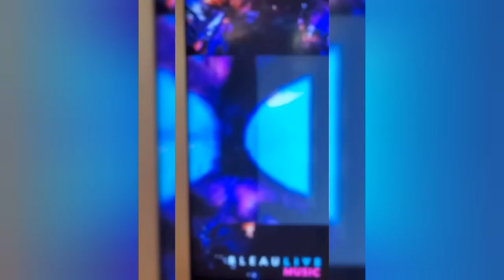Miami Beach Edition – Tech, Talks, and Tropical Delights 🎤🏝️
Ooh la la! Miami Beach! Fabulous networking and informative sessions at the fiipriority Miami Beach last week, Feb 22 and 23,2024.  Gotta say timing was great in Feb, perfect weather to go to Miami.🌤

Excellent speakers and conversations from large idea entreprenures to global CEO roundtable, politicians on US 2024 elections and celebrity views.  The video I posted shows more than I can say. It is the usuall FII excellence I expected.👏🏼👏🏼

Amazing intitiatives. Big ideas, opinions, tech forcast, AI was streamlined in most conversations on industry impacts. Lots of takeaways for sure.

Made new friends, connections. hugged with old🤗 Hosts were amazing, highend dining and entertainment. Forum venue was at the trendy feonaforum, an Argentinian inspiration, which provided for an excellent platform and floor design for social networking.💯  Had a wonderful time thank you fiipriority for the invite.🙏🏼

Stayed at elegant nobu miami beach initially and moved next door for my R&R at the "see-and-be-seen"  historically and architecturally famous hotels in Miami Beach Fountainbleue,  0oh la la! -😯 listening to Latiin beats including djkhalid who performed on Friday night at the famous liv on-sight night club, impressively one of the 5th in the nation. Home to many legends incuding Frank Senatra whose large picture one can't miss all over the hallways. Lots of wows!😃

My recovery included morning circut training, beach walks, river cruises, relaxing under the warm sun and great Mediterranean food and Ibiza like DJ music at the La Côte, a chic French-Med spot at waterside resort on the hotel property.

Agree with the journalist that wrote miami is certainly the next Dubai. Aside from the water sports, indeed, it has been a while since I have seen the entire driveway of the many of the hotels, full of Ferraris and Lamborghinis except of course beverlyhills and lasvegas.🚘 💯

This my slant for this event.  Also will post on my youtube business and lifestyle podcast. Follow @ sophiabekeleslant🎧

Adios miamibeach till next time. You are certainly full of Ooh la la👍🥰